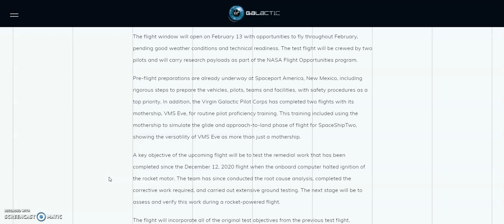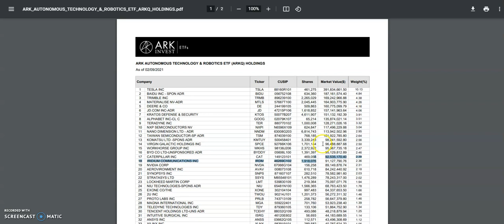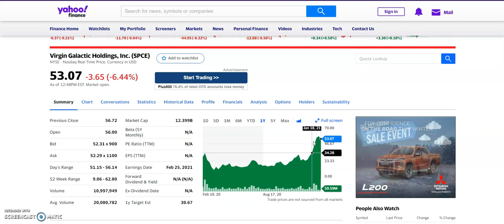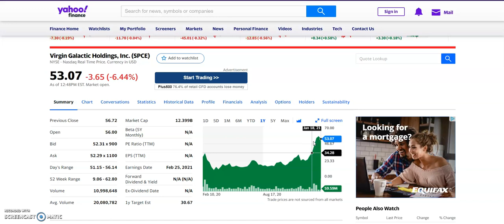SPCE Virgin GALACTIC news THAT could change EVERYTHING!! (BUY THE RUMOUR!!?) MUST WATCH VIDEO!!!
Is Virgin Galactic (SPCE) a buy or sell before the test flight in 3 days time (February 13th). We discuss ARKQ recent purchase into SPCE and what to expect with some of my predictions if the flight is successful but also if the flight fails. Let me know what stocks you have your eye on in the comments below.